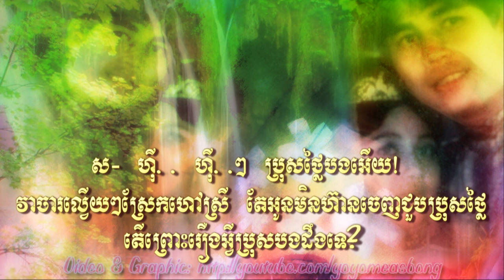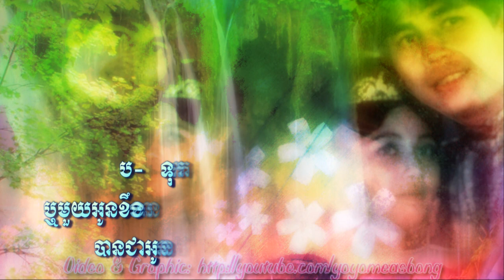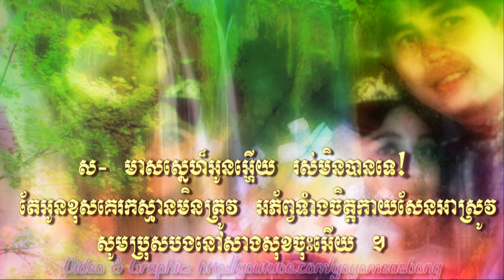Sneha Pka Angkear Bhos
Title: Sneha Pka Angkhear Bhos
Artists: Sinn Sisamouth & Ros Serey Sothea
*Soundtrack to the original film Pka Angkhear Bhsos starring Saom Van Sodany and Kong Sam Oeun*
(High Quality Audio, better viewed in HD)

(An excerpt from the song: 1:20 "I am a person like without a shadow. A wandering image I am with no exact destination to head to. Tried very hard to keep this love all along, love with no depth.  What day is it that all the misery will end?"